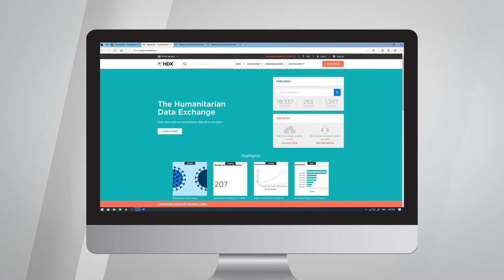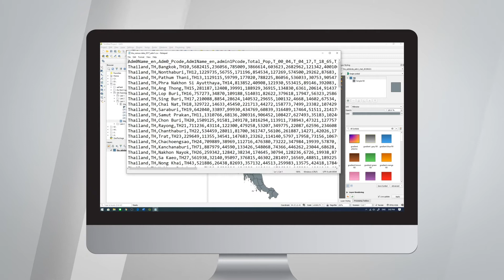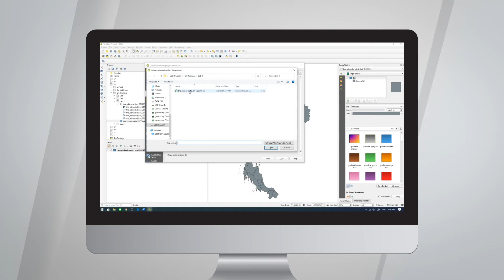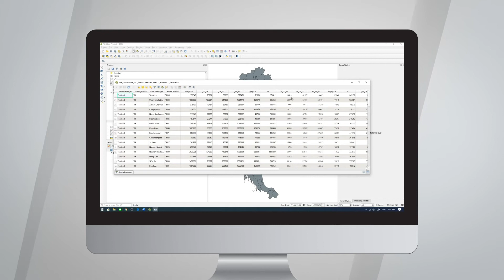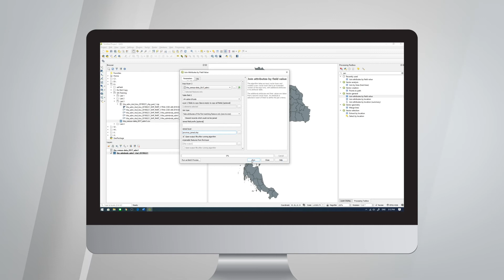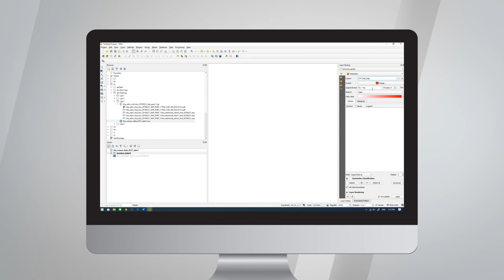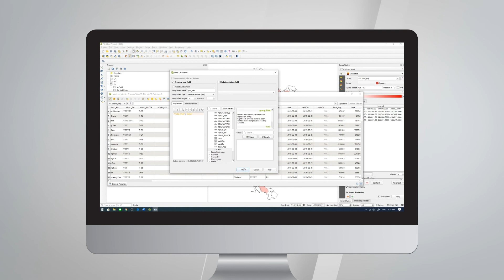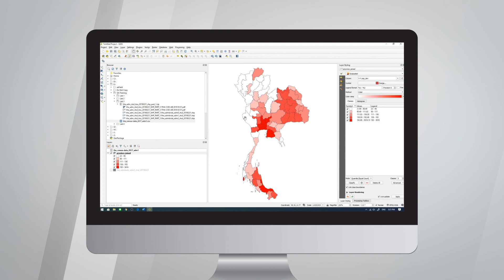ภาคปฏิบัติ เรื่อง การใช้งานข้อมูลประเภทตารางข้อมูล